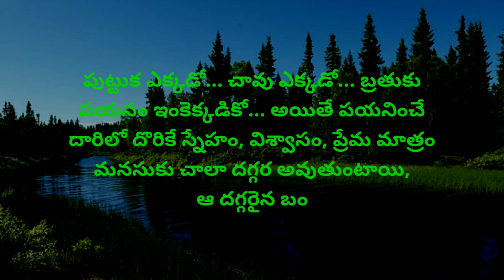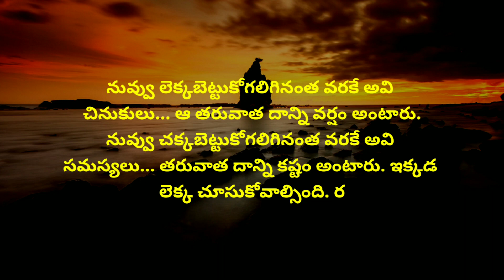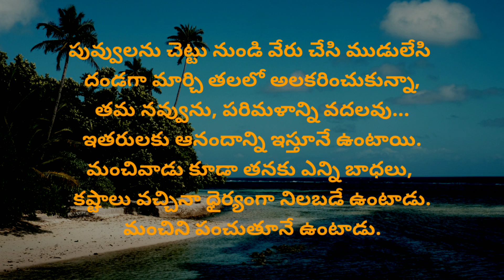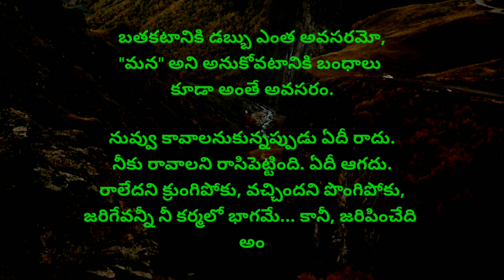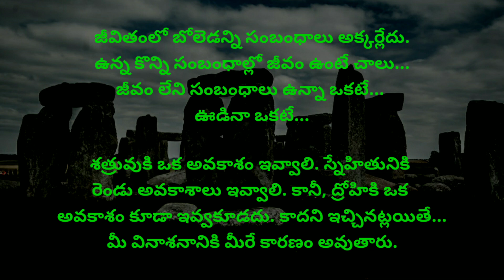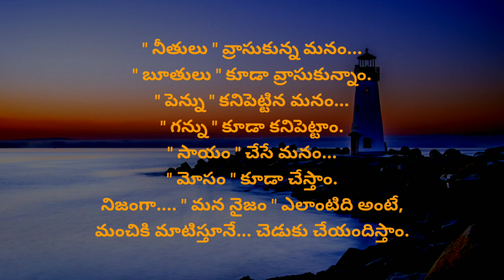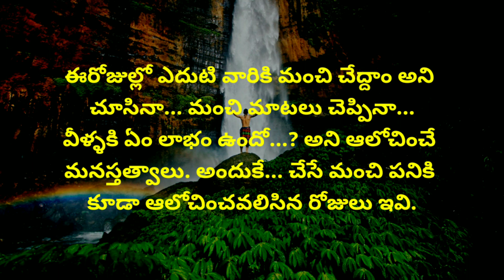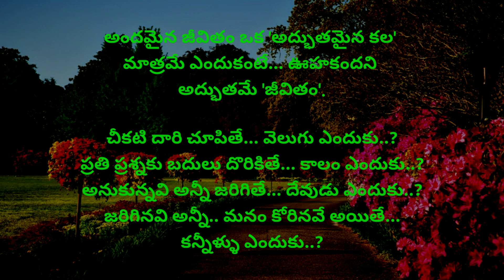Top matalu #1041 | quotations | manchi matalu | telugu sukthulu | jeevitha satyalu | neethi vakyalu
credit info : Images And Videos